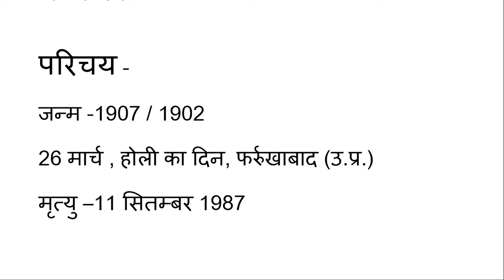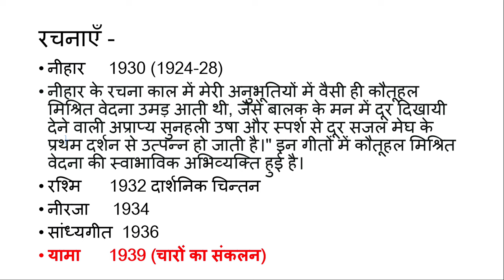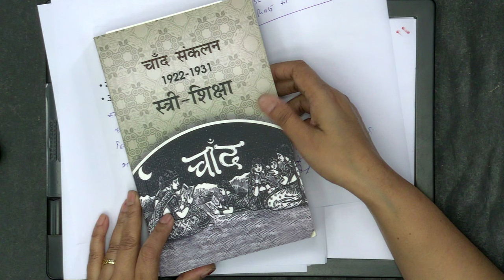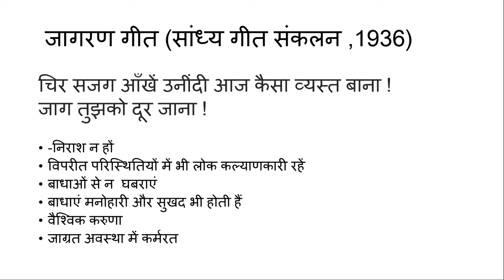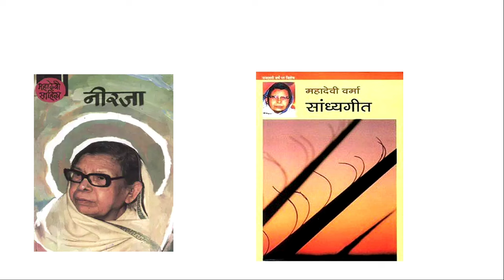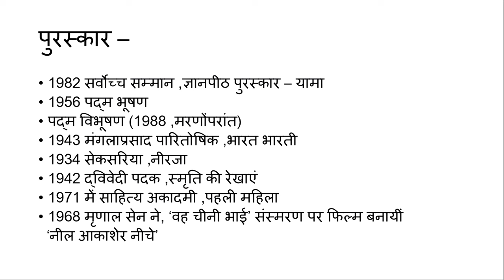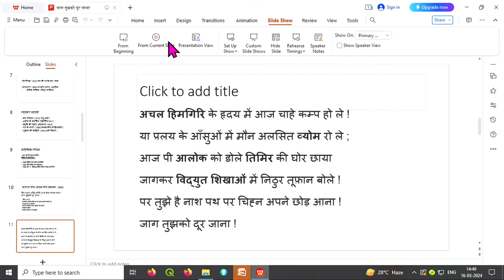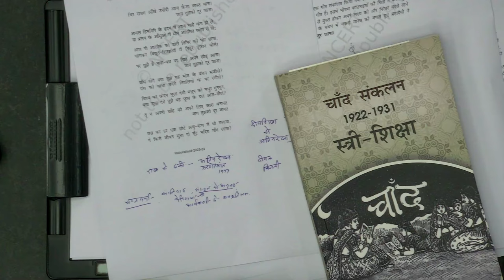Live Interaction on PMeVIDYA : पाठ -जाग तुझको दूर जाना (महादेवी वर्मा)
पाठ -जाग तुझको दूर जाना (महादेवी वर्मा)
Subject: हिंदी Class: XI

Sahyog Session
Mon-Fri                                             5-5.30pm

The programs can be viewed on:
1. DD Free dish channel #2022 to 2033 ( PM eVidya  Class 1 to  PM eVidya Class 12)
2. Zee Dish TV Channel #950
3. Jio TV App
4. ‘NCERT OFFICIAL’ YouTube Channel

Sahyog Session
Mon-Fri                                             5-5.30pm

1. DD Free dish channel #2022 to 2033 ( PM eVidya  Class 1 to  PM eVidya Class 12)
2. Zee Dish TV Channel #950
3. Jio TV App
4. ‘NCERT OFFICIAL’ YouTube Channel